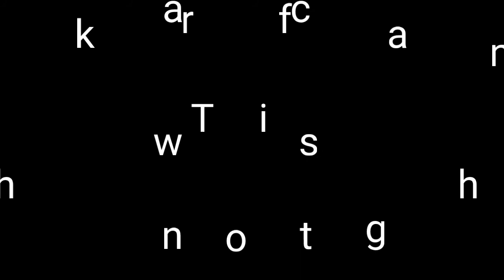Shadow fight 2 mod All beatbots pt 2